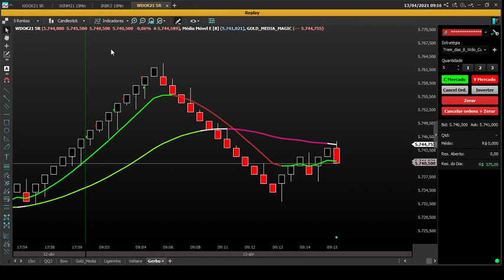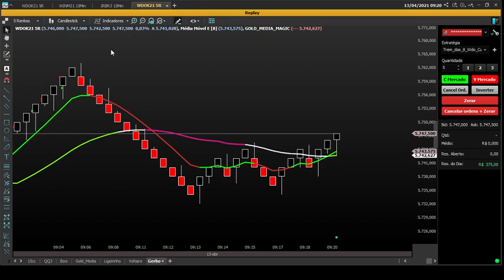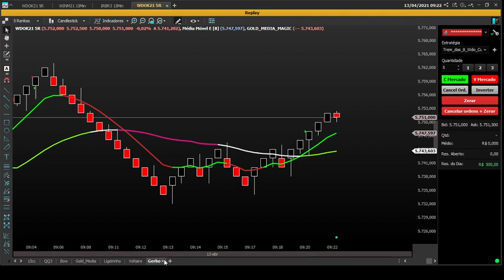Aqui é Renko! - Apresentando uma nova estratégia (Set Up) - GERBO - Fazendo R$500,00 até as 9:20hs.